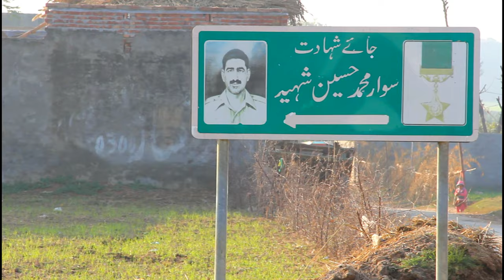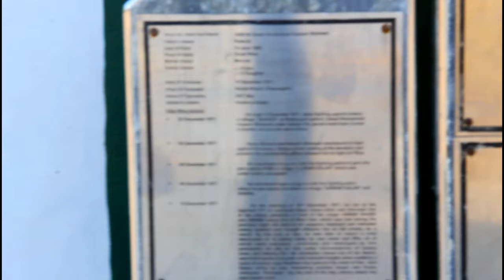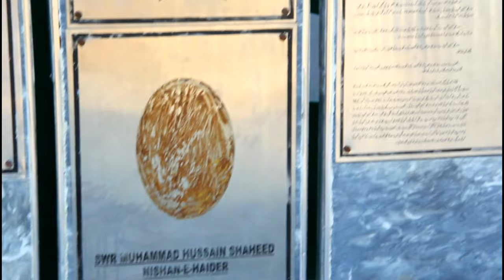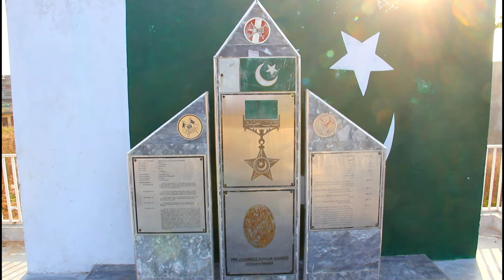SowarMuhammad Hussain Shaheed ||pak Army pak boder||india boder|| 16tank tabah kia..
Sawar Mohammad Hussain destroyed 16 Indian tanks and Jan Shad Noshki..

Sawar Muhammad Hussain was martyred in the battle of 1971 and was martyred and made not only Shakargarh but also Pakistan famous.۔۔۔

Sawar Muhammad Hussain had joined the army at the age .

Darul Hassan crossed the border of India and inflicted heavy losses on the enemy...

Sawar Mohammad Hussain enlisted in the army as a driver...